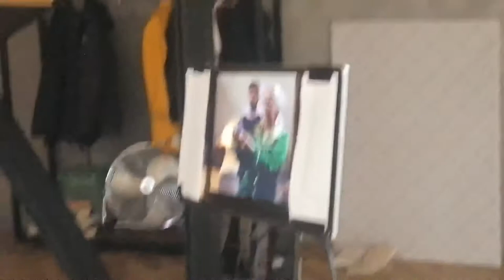Съёмка социального ролика - мой новый опыт!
2021 год принёс Елене Хижной сюрприз.Съёмка в социальном ролике была на английском языке.